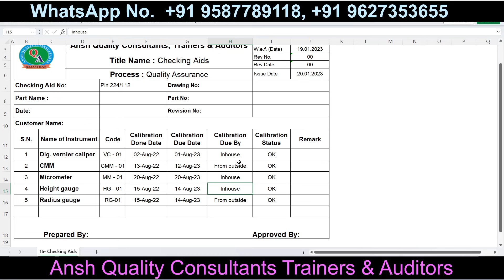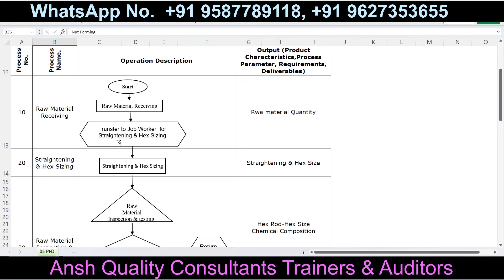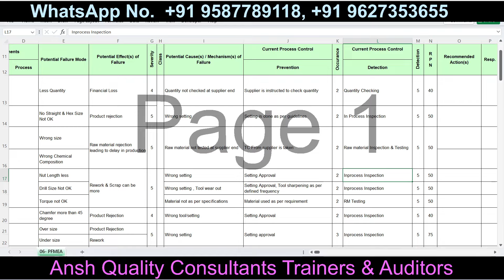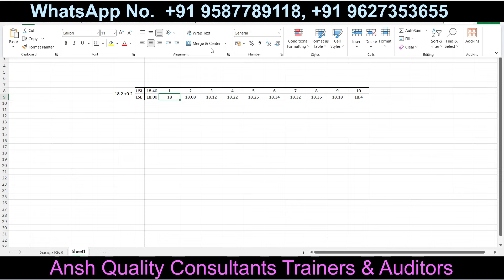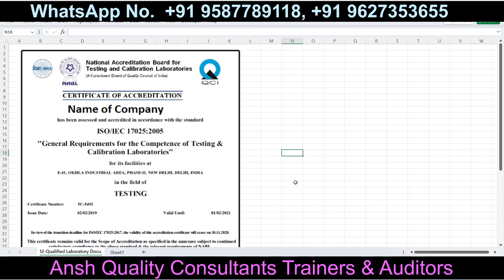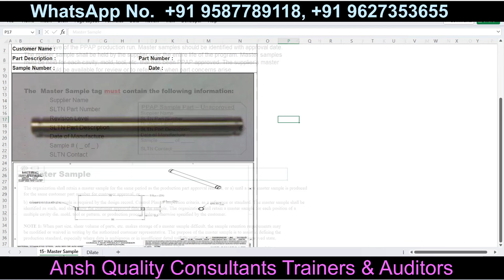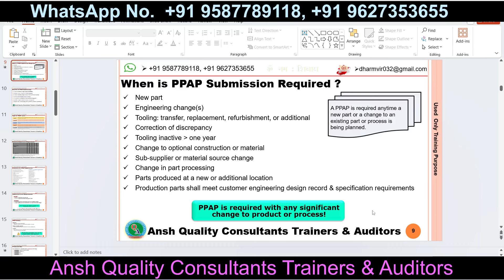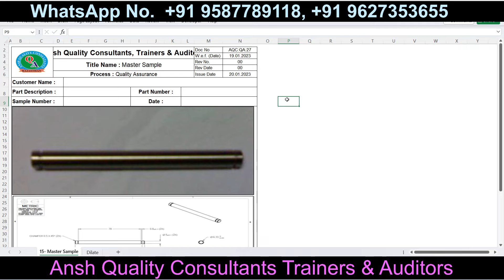PPAP Part 05